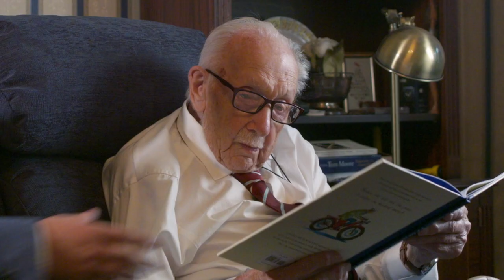Read The World: Captain Tom Moore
Captain Sir Thomas Moore, known as 'Captain Tom', is a former British Army officer and centenarian, who rose to fame during the Covid-19 pandemic by raising £39m for the British National Health Service in the run-up to his 100th birthday.

Here Captain Tom reads from his new children's book (Puffin) called 'One Hundred Steps', a story about adventure, about family (and dogs!), about never giving up, and about what we can achieve when we work together.

Read The World is a joint initiative by the International Publishers Association (IPA), the World Health Organization (WHO) and UNICEF to bring inspiration, entertainment and information to children and their families during the coronavirus pandemic.